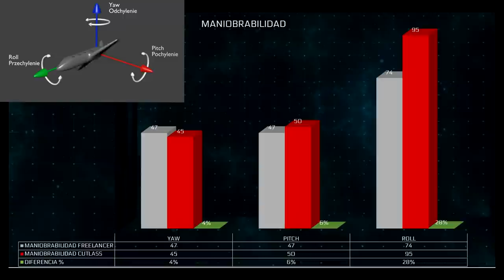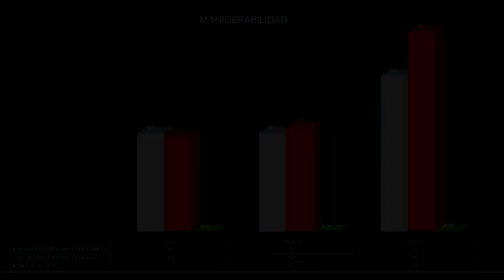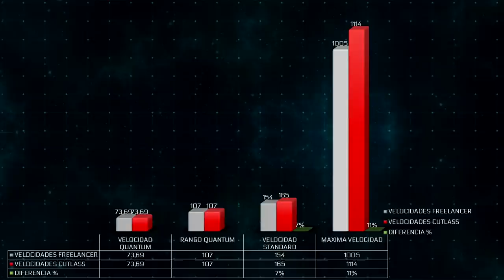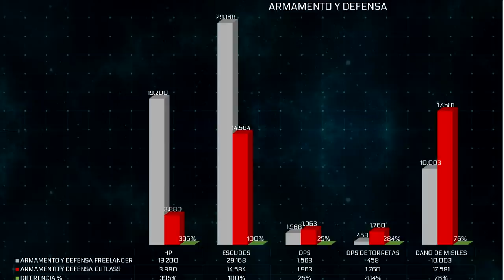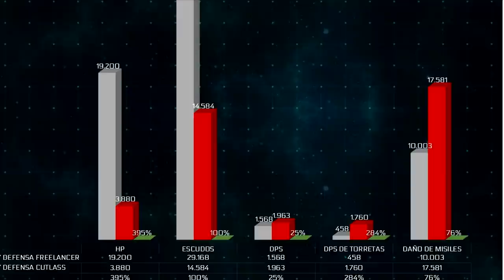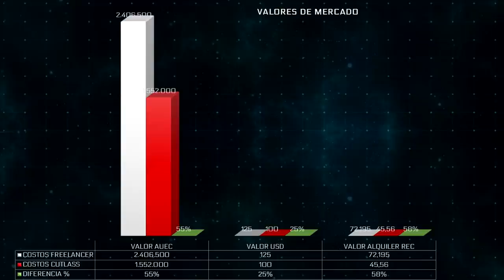Star Citizen | Freelancer vs Cutlass Black en español